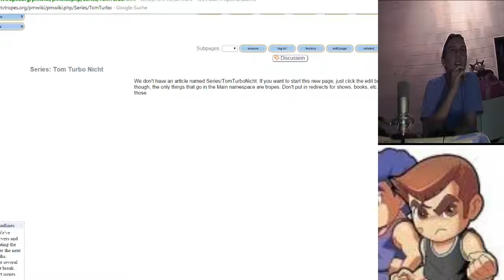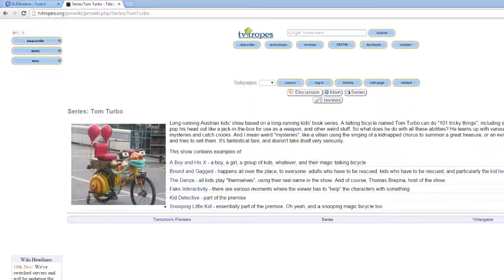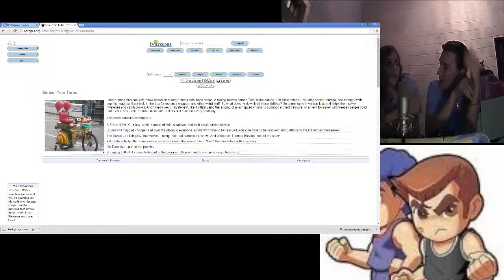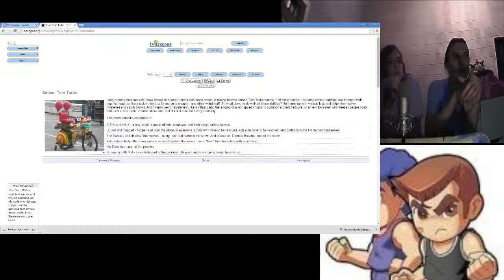Let's Stream Tales of Phantasia PSX Part 48 - Browsin' the Web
Tom Turbo's Tropen bereich öffnet sich uns. Danke an Mudkip für dieses Desaster. Aber das ist ja so und so BLB!